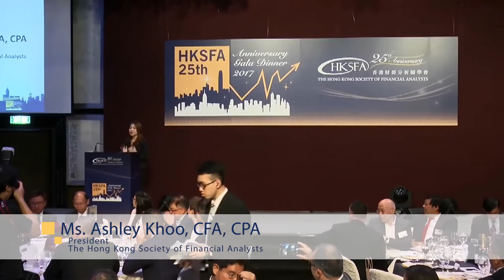Story of HKSFA, the largest CFA Society in Asia, by President, Ashley Khoo, CFA, CPA